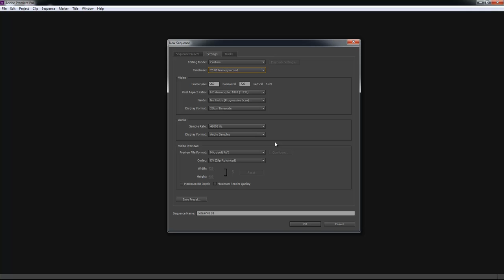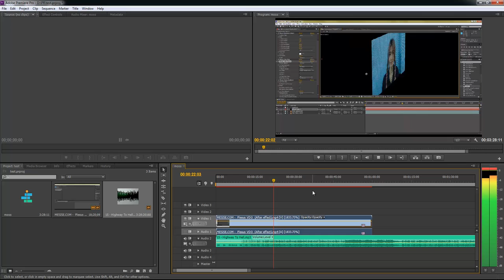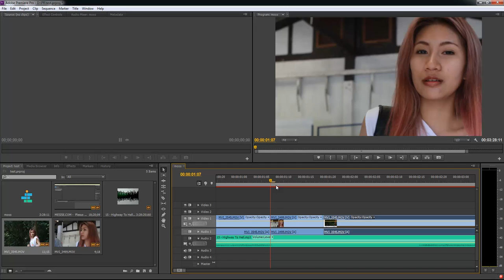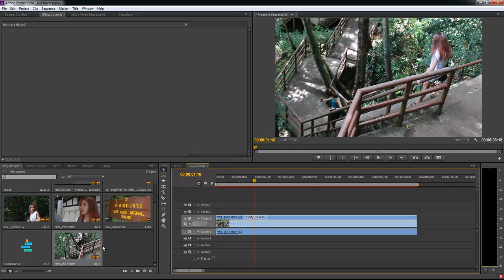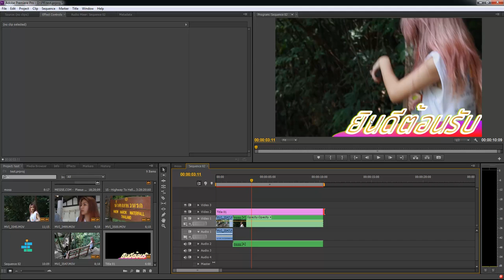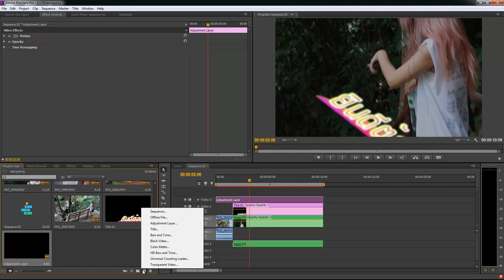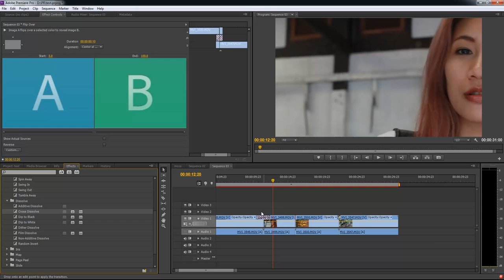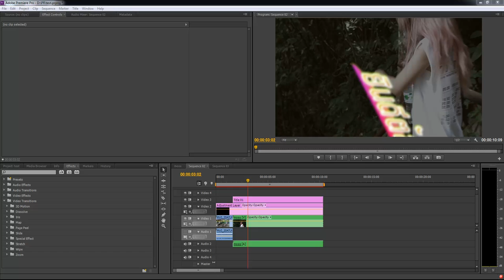MESISE.COM สอน Premiere Pro เบื้องต้น จนตัดต่อเสร็จ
วันนี้ MESISE จะมาสอนการใช้โปรแกรม Promiere Pro กันนะครับ เอาแบบว่า ตั้งแต่ต้น จนใส่ข้อความ ใส่ นู้นนี้นั้น แบบที่เรียกได้เลยว่าพื้น ๆ จริง ๆ เลยครับ เอาให้จบในคลิปเดียวเลย มีประโยชน์มาก ๆ เลยครับ